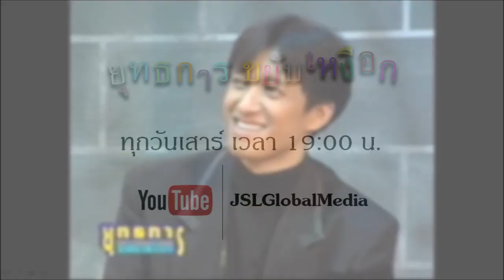ยุทธการขยับเหงือก : Promote ติ๊ก ชีโร่ [7 พ.ย .58] HD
สัปดาห์หน้าพบกับ "ติ๊ก ชีโร่" เจ้าของเสียงที่มีเสน่ห์...

กับรายการยุทธการขยับเหงือก เวลา 1 ทุ่มตรง ทางช่อง youtube: JSL Global Media

วันเสาร์ที่ 7 พฤศจิกายน 2558 นี้!!

Line : JSLGlobalMedia

154 ลาดพร้าว ซอย 107 แขวงคลองจั่น เขตบางกะปิ กรุงเทพฯ 10240
154 Ladprao Road (Soi 107) Klongjan, Bangkapi, Bangkok 10240 Thailand